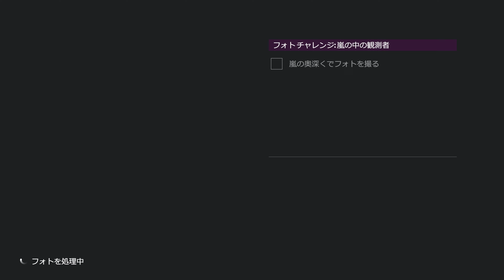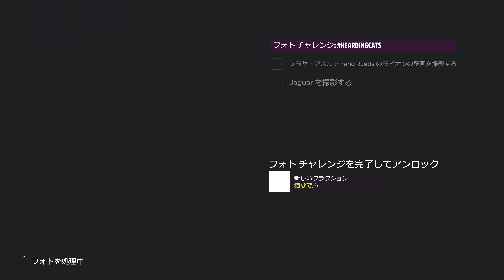【4K】Forza Horizon 5 フォルツァ ホライゾン5 実況プレイ【Xbox Game Pass】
※運転は下手ですのでグラフィックをお楽しみくださいｗ
Xbox Game Passに最新作フォルツァホライズンが登場！美麗なグラフィック、様々なチャレンジ、450種類もの車を集めながら広大なオープンワールドを爆走せよ！！